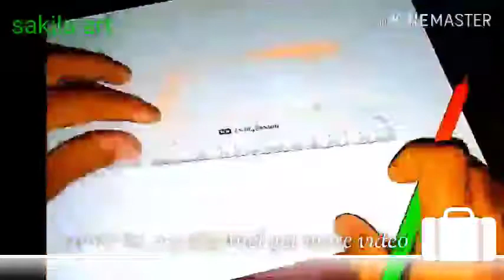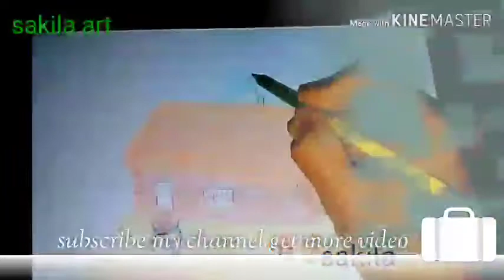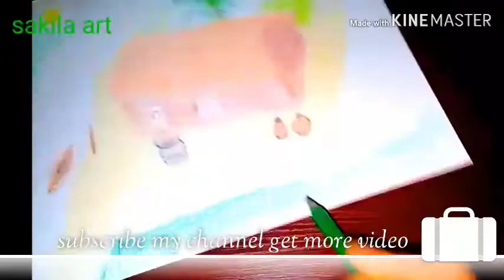How to draw easy with color pencil,,,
Sakila Drawing channel

_______Music♪♪♪______

♥Comment ______TM____√
√________Like √
√________share √
√_______subscribe √